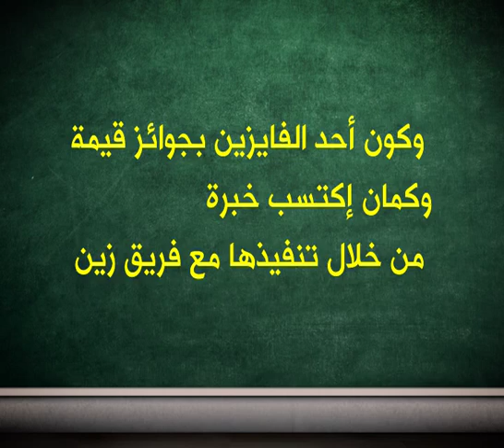فِكرتي ... أول خطوة في سِكتي !